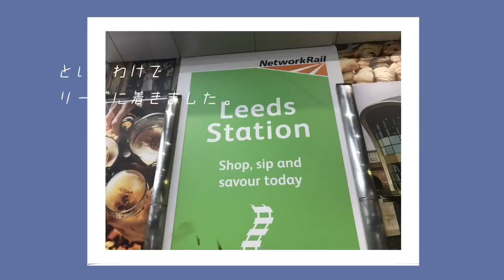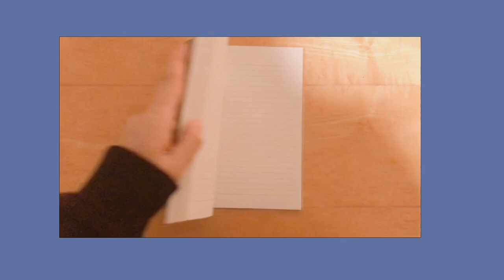ぼっち旅Vlog [Scarborough編］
出かけました。
画質が死んでるのはスマホで撮ってるからです。

スニーカーが汚れてるのは見ないでください。

使用アプリ: iMovie, ibis Paint
使用フォント:851テガキカクット
使用音源: 長靴とレインコート/beco(騒音のない世界)/